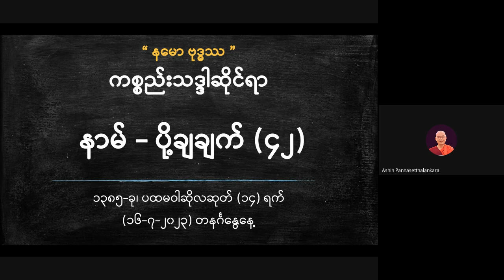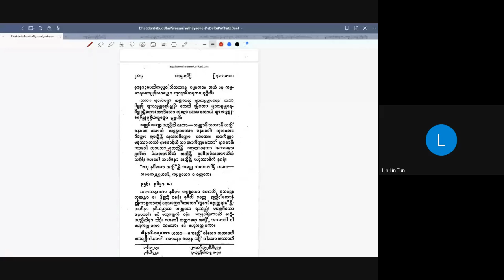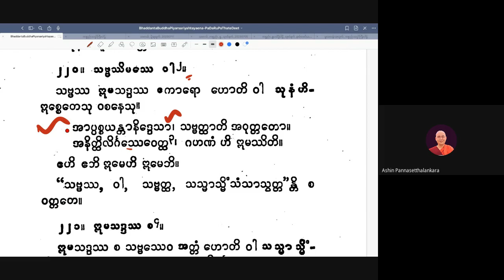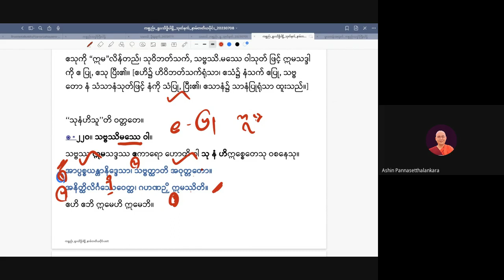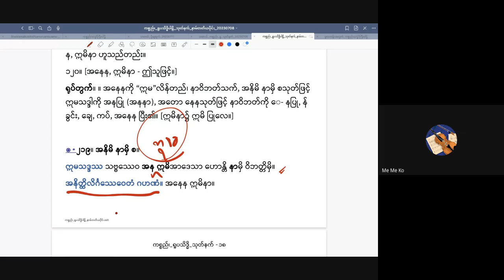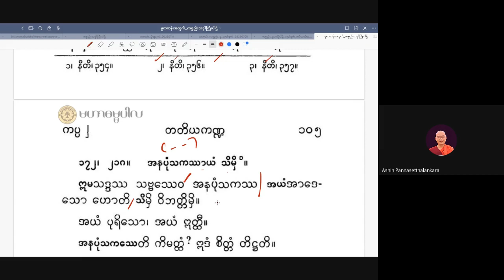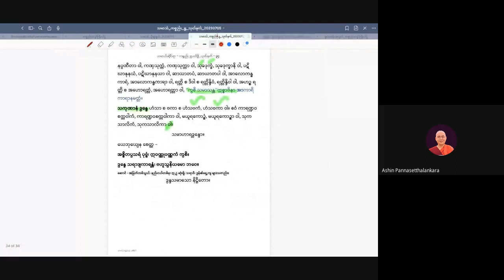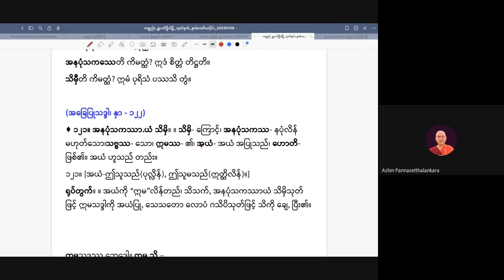အရှင်ပညာသေဋ္ဌာလင်္ကာရ_ကစ္စည်းသဒ္ဒါ_နာမကပ္ပ_ဝုတ္တိ_သင်ခန်းစာ(၂၀)_20230716